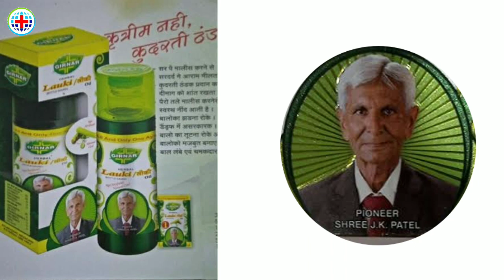बालों को झड़ने से रोके, दोबारा से बालों को उगाए, सफ़ेद बालों को काला करे घीया का तेल...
Watch any Video

3:- लिंग को मोटा लंबा, नसों की कमजोरी, लिंग में तनाव की कमी, शीघ्रपतन, लिंग का छोटापन टेढापन पतलापन दूर...